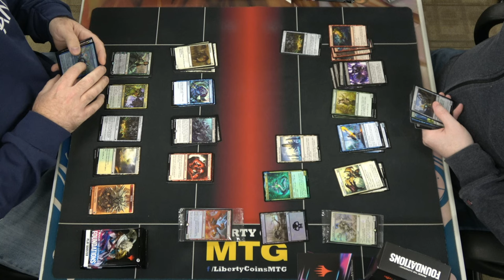Opening Magic Foundations Prerelease Packs with Garrison and Brett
Foundations Prerelease, Regular REL
Format: Sealed
Latest set: Duskmourn: Foundations

Open Discord.